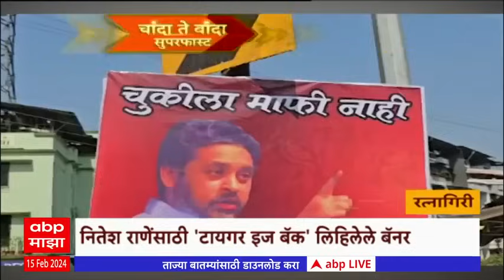Chanda Te Banda : चांदा ते बांदा बातम्यांचे अपडेट्स : 15 फेब्रुवारी 2024 : ABP Majha